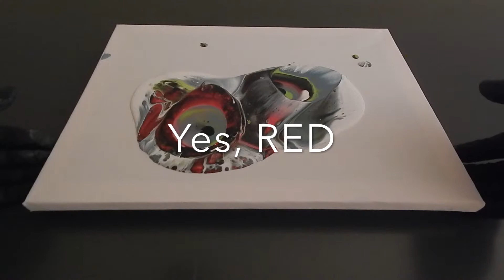5 Acrylic Paints 4 Cheap 1 Expensive Spot The Difference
I noticed that some cheaper paints don't always flow as nice and don't create as much less cells as the expensive paints I use.

The later has much more pigment and the difference is quite obvious.

On this pour the red was the expensive one, as you probably can see from the number of cells and the vibrant color.

I'm not saying cheap paints cannot create cells but in my case the brands I use and are available to me do.

Next time I will stretch the canvas a little and make the back wet so it doesn't sag as much. Also the quality in canvasses is noticeable.